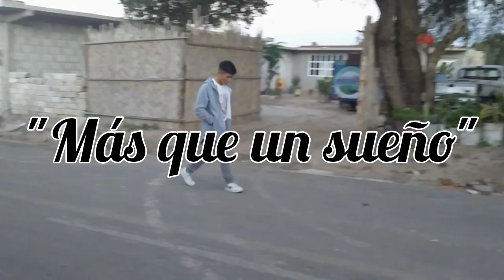MIGUEL VAZQUEZ - "Más que un sueño" (Video oficial)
Amigoooooos, muchas gracias por apoyarme y ver o escuchar lo que me gusta, enserio les agradezco mucho.🧡🧡🧡

Primer video oficial, no es mucho pero es trabajo honesto; espero les guste, salu2.🧡🤞

El video fué grabado por mi hermana (Dulce).🤞🧡